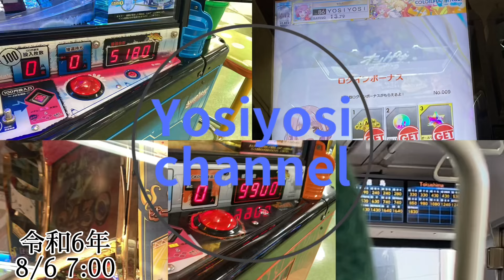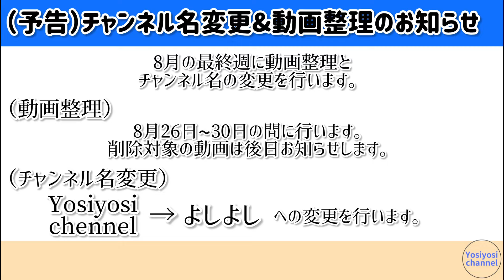（スマホゲーム）パトネットリゾート コズミックフィーバー確変集